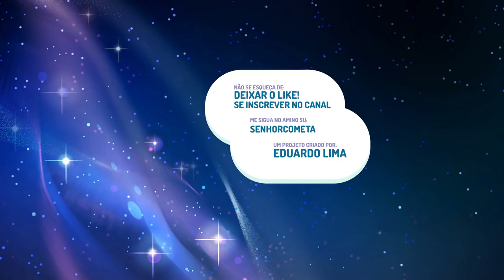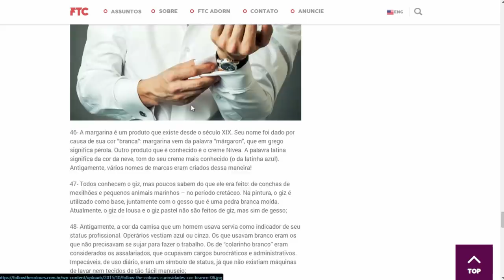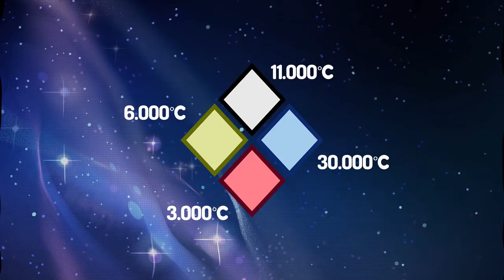PORQUE A WHITE DIAMOND É TÃO IMPORTANTE E TEMIDA PELAS GEMS? (Teoria)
⭐️●AminoSU: SenhorCometa